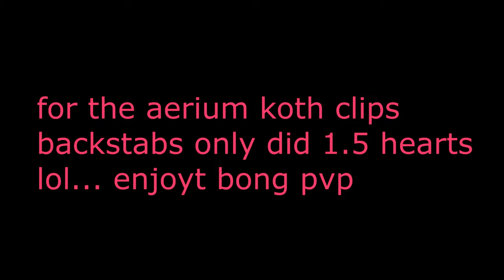Ikari HCF 1.20 | Rogue PvP vs Memphis, Marlboro and Sacred